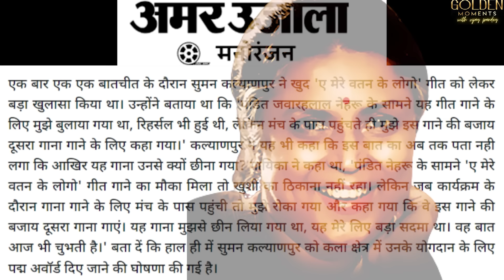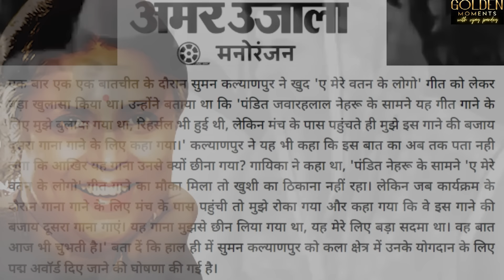What happened with Suman Kalyanpur on that stage ?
मशहूर गायिका सुमन कल्याणपुर आज अपना जन्मदिन मना रही हैं। उन्होंने कई सुपरहिट गानों को अपनी सुरीली आवाज से सजाया है। इनमें 'ना तुम जानों न हम', 'दिल गम से जल रहा है', 'मेरे संग गा', 'मेरे महबूब न जा', 'जो हम पे गुजरती है', 'बहना ने भाई की कलाई में' आदि गाने शामिल हैं। सुमन कल्याणपुर की आवाज लता मंगेशकर से काफी ज्यादा मिलती है। कई बार उनके चाहने वालों के लिए भी दोनों की आवाज में फर्क कर पाना मुश्किल होता है। दिलचस्प बात यह है कि लता मंगेशकर की आवाज से सजा गाना 'ए मेरे वतन के लोगों' पहले सुमन कल्याणपुर गाने वाली थीं। इस बारे में खुद गायिका ने खुलासा किया था।सुमन कल्याणपुर पहले तो शौकिया रूप में ही संगीत सीख रहीं थीं, लेकिन समय के साथ-साथ उनकी रुचि बढ़ने लगी। सुमन ने अपने गुरु यशवंत देव से बाकायदा संगीत सीखा। उन्होंने ही मराठी फिल्म 'शुक्राची चांदनी' में पहली बार गाने का मौका दिया। मगर, यह फिल्म में शामिल नहीं हुआ। लेकिन, संगीतकार मोहम्मद शफी ने सुमन को फिल्म 'मंगू' (1954) में गाने के अवसर दिए। उस वक्त सुमन की उम्र महज 17 साल थी। हालांकि, हालात ऐसे बने कि सुमन का सिर्फ एक गीत फिल्म में रखा-'कोई पुकारे धीरे से तुझे'। इसी साल संगीतकार नौशाद के निर्देशन में फिल्म 'दरवाजा' में सुमन को पांच गीत गाने का मौका मिला, जिसके बाद सुमन ने इंडस्ट्री में मजबूती से अपने पैर जमाए। हालांकि, 'ए मेरे वतन के लोगों' न गा पाने का आज भी उन्हें मलाल है।एक बार एक एक बातचीत के दौरान सुमन कल्याणपुर ने खुद 'ए मेरे वतन के लोगो' गीत को लेकर बड़ा खुलासा किया था। उन्होंने बताया था कि 'पंडित जवारहलाल नेहरू के सामने यह गीत गाने के लिए मुझे बुलाया गया था, रिहर्सल भी हुई थी, लेकिन मंच के पास पहुंचते ही मुझे इस गाने की बजाय दूसरा गाना गाने के लिए कहा गया।' कल्याणपुर ने यह भी कहा कि इस बात का अब तक पता नही लगा कि आखिर यह गाना उनसे क्यों छीना गया? गायिका ने कहा था, 'पंडित नेहरू के सामने 'ए मेरे वतन के लोगो' गीत गाने का मौका मिला तो खुशी का ठिकाना नहीं रहा। लेकिन जब कार्यक्रम के दौरान गाना गाने के लिए मंच के पास पहुंची तो मुझे रोका गया और कहा गया कि वे इस गाने की बजाय दूसरा गाना गाएं। यह गाना मुझसे छीन लिया गया था, यह मेरे लिए बड़ा सदमा था। वह बात आज भी चुभती है।' बता दें कि हाल ही में सुमन कल्याणपुर को कला क्षेत्र में उनके योगदान के लिए पद्म अवॉर्ड दिए जाने की घोषणा की गई है।  Suman Kalyanpur: जब सुमन कल्याणपुर से छीन लिया गया था 'ऐसे मेरे वतन के लोगों', आज तक स्पष्ट नहीं वजह
 उन्होंने कई सुपरहिट गानों को अपनी सुरीली आवाज से सजाया है। इनमें 'ना तुम जानों न हम', 'दिल गम से जल रहा है', 'मेरे संग गा', 'मेरे महबूब न जा', 'जो हम पे गुजरती है', 'बहना ने भाई की कलाई में' आदि गाने शामिल हैं। सुमन कल्याणपुर की आवाज लता मंगेशकर से काफी ज्यादा मिलती है। कई बार उनके चाहने वालों के लिए भी दोनों की आवाज में फर्क कर पाना मुश्किल होता है। दिलचस्प बात यह है कि लता मंगेशकर की आवाज से सजा गाना 'ए मेरे वतन के लोगों' पहले सुमन कल्याणपुर गाने वाली थीं। इस बारे में खुद गायिका ने खुलासा किया था।
सुमन कल्याणपुर का जन्म 28 जनवरी 1937 को ढाका में (उस वक्त भारत का हिस्सा था में सेंट्रल बैंक ऑफ इंडिया के बड़े बाबू शंकर राव हेमाड़ी के यहां उनकी पहली संतान के रूप में हुआ। शंकर बाबू और उनकी पत्नी सीता ने अपनी बेटी का नाम सुमन रखा। सुमन के अलावा शंकर बाबू के यहां पांच संतानें और हुईं। बच्चों की बेहतर पढ़ाई-लिखाई का सपना संजोकर शंकर बाबू परिवार के साथ 1943 में मुंबई) चले आए। सुमन का रुझान बचपन से ही पेंटिंग और संगीत की तरफ था। उन्होंने ग्रेजुएशन भी आर्ट्स में की। सुमन पेंटर बनना चाहती थीं, लेकिन उनके पिता के दोस्त पंडित केशव राव को उनकी सुरीली आवाज की परख हो गई थी। उन्होंने सुमन के पिता से सुमन को संगीत सिखाने की बात कही। इस तरह सुमन ने संगीत का अभ्यास शुरू किया।
golden moments of vijay pandey,golden momnets,goldenera of indian cinema,exclusive stories of indian film personality,What happened with Suman Kalyanpur on that stage ?,ए मेरे वतन के लोगो गाने में सबसे पहले कौन शहीद हुआ,शहीदों के लिए बना गाना में गायिका ही शहीद हो गयी,क्यों सुमन कल्याणपुर की सुरीली आवाज़ ही उनके तरक्की में बाधा बन गयी,उस मंच पर नेहरु ही नहीं रोये थे सुमन कल्याणपुर भी रो रही थी,अगर सुमन जी मौका मिलता तो बात कुछ और होती,आज कल तेरे मेरे प्यार के